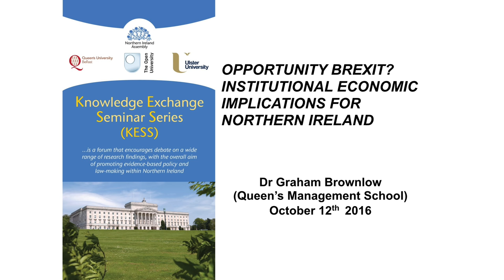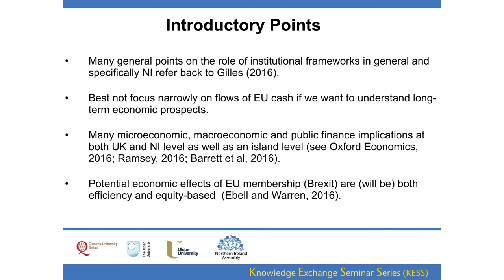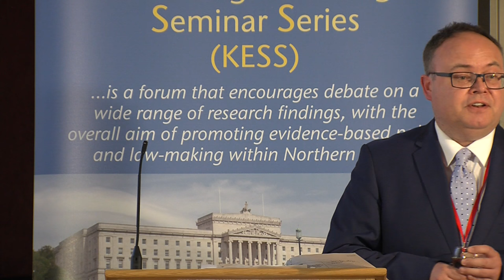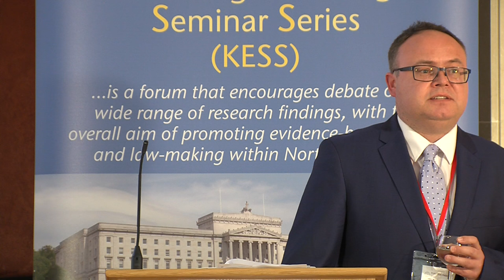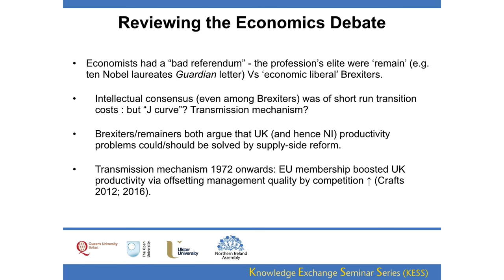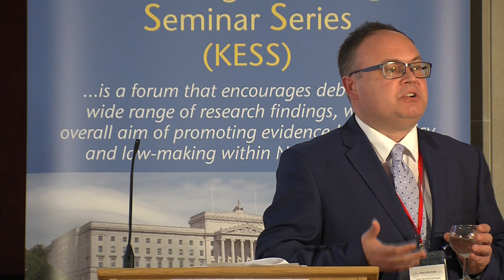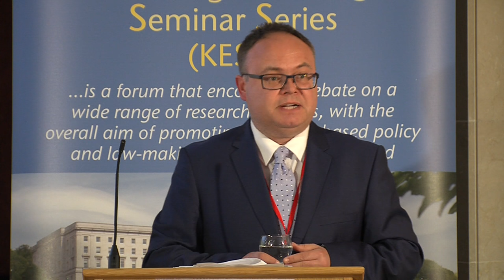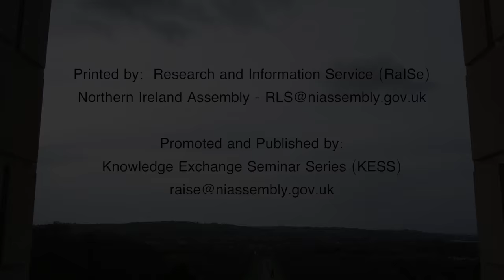12 October 2016 - Opportunity Brexit? Institutional Economic Implications for Northern Ireland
Dr Graham Brownlow (QUB) – Opportunity Brexit? Institutional Economic Implications for Northern Ireland

The vote for Brexit has created a situation where economic policy, to a certain extent, is developing faster than textbook theory. Northern Ireland’s economic predicament is a combination of UK-wide processes, more intense forms of UK-wide problems and processes unique to the region. The speed, sequence and ‘architecture’ of regional economic policy-making, as well as its content, requires consideration if Brexit is to provide an economic opportunity. Designing appropriate economic policy responses requires considering not just the policies to be pursued, but also the design of the organisations needed to implement policies.